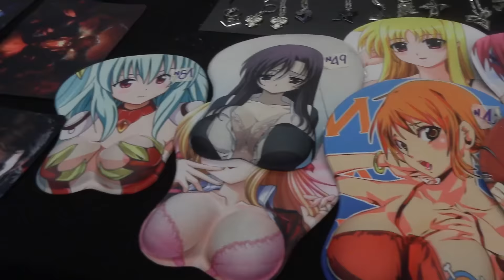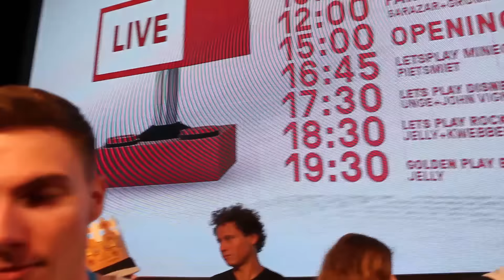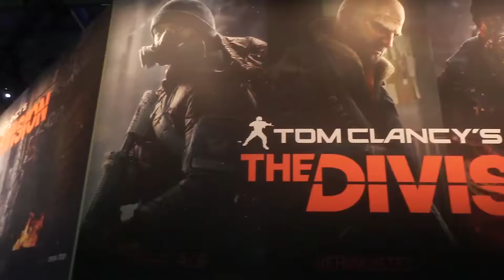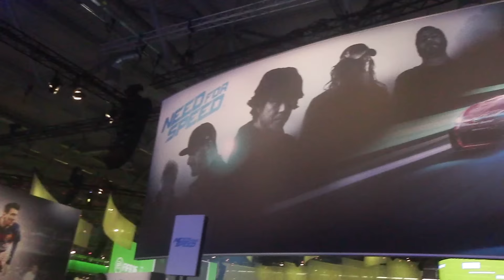GAMESCOM 2015 - Trailer der Messe, Community Treffen & Youtube Gaming-Bühne [HD+]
BronzeOnTour: Der Messe-Trailer von der Gamescom 2015.

«☠ BRONZEBEARD PIRATEN ☠ »
Kommentiertes Gameplay, V-Logs, News, Gedichte & Geschichten,
Synchros & Trash von Bronzebeard (2013).

Wenn Dir das Video gefällt, bitte unterstütze die Videospielbranche,